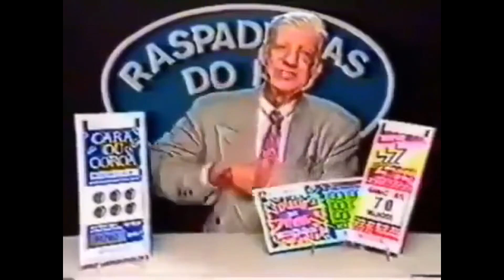20 FATOS SOBRE MIM ATUALIZADO (talvez eu apague esse vídeo)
Esse fato nem minha mãe sabia kkkkkkkk vocês também tem isso? KKK
Último vídeo: FUI VISITAR MINHA MÃE E ELA MANDOU EU TIRAR MEU PIERCING
➜ MEU TIKTOK: CanalCanaCaninha
➜ EIII, FIOTI, NÃO ESQUEÇA DE:
• CLICAR EM GOSTEI
• COMENTAR O QUE VOCÊ QUER VER POR AQUI
Inscrito eu sei que você ja é, né!?
➜ A trilha do Canal CanaCaninha é uma versão de "Feelin Good" & "Scheming Weasel". por Kevin McLeod do